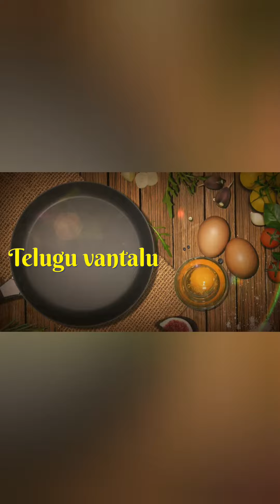High protein Chana Snack - శనగల గుగ్గిళ్లు - శనగల తాలింపు - Sanagala Guggillu - Sanagala Talimpu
Other vedios